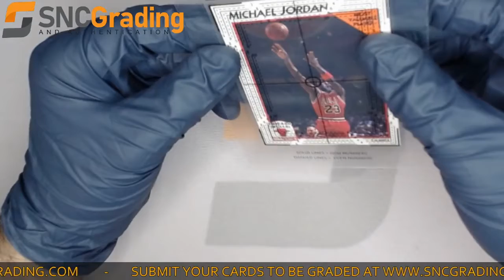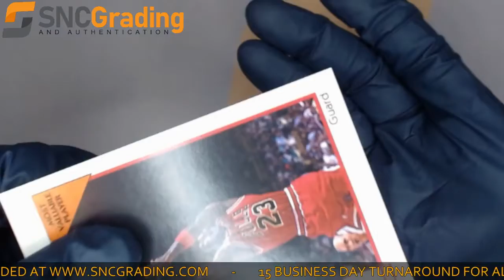SNC Grading:1991 NBA HOOPS MICHAEL JORDAN #5 MOST VALUABLE PLAYER CARD REVIEW(1632406591578)